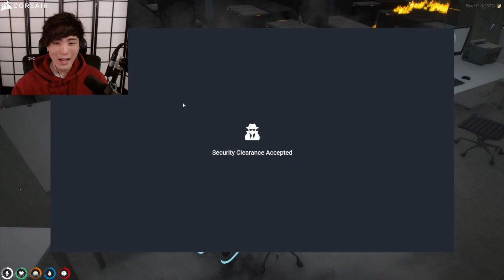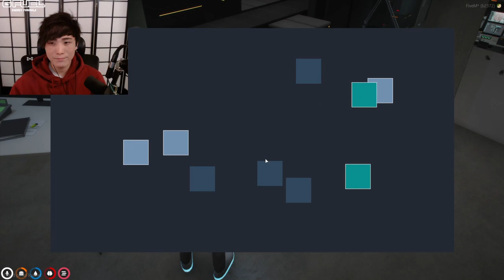MiKiKeiVod "SYKKUNO" (Part.5) YUNO anotha chill day Grand Theft Auto V ^_^ 01|11|22